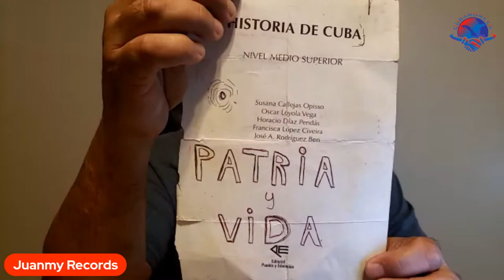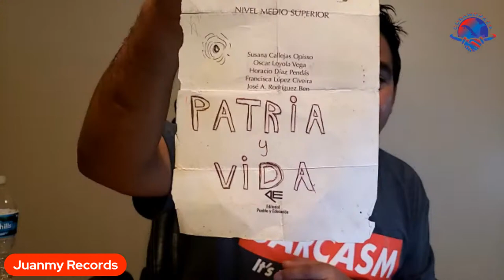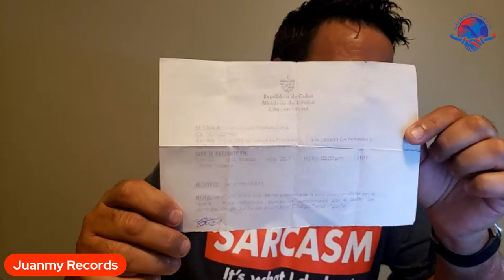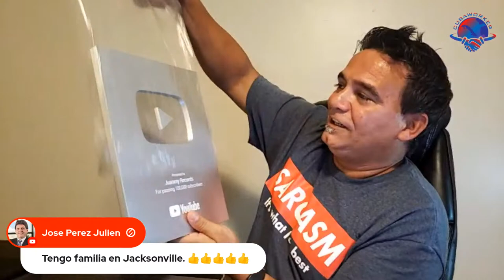ME FUI DE CUBA 🇨🇺 Por qué ESCAPÉ de mi País ⁉️ Toda LA VERDAD ‼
Toda la VERDAD detras de nuestro viaje a Estados Unidos